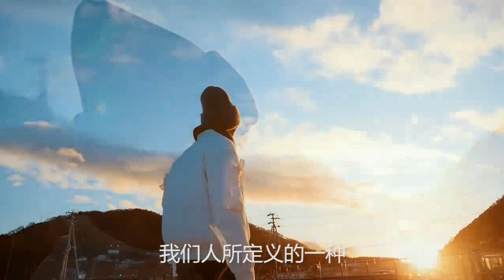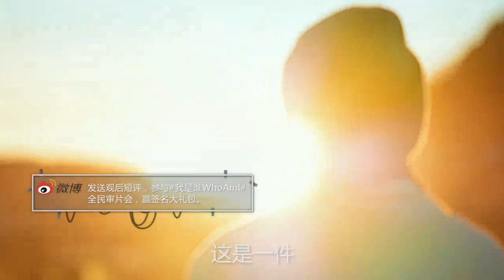华晨宇 “我是谁” 纪录片！我还是从前那个少年～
自己剪辑的，有点小声，还有点杂音～因为用两个电话录的😜
（从“我是谁”剪辑下来的小片段）

节目名：我是谁（Who Am I）

只有这两期是有华晨宇的～是一部在日本的纪录片～

（这是我最近更新的说明，原本youtube是没有的，只有优酷有，所以我才上载过来）

背景音乐是《寻地球之盐的小烟》

 (来自@网易云音乐)